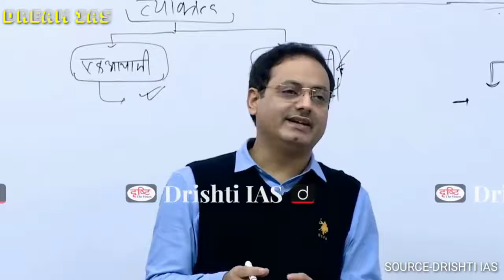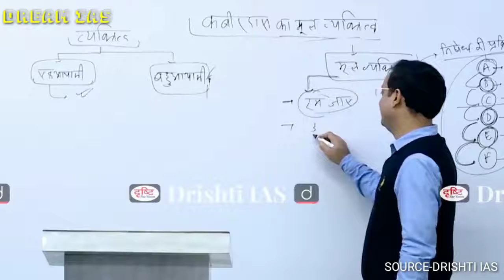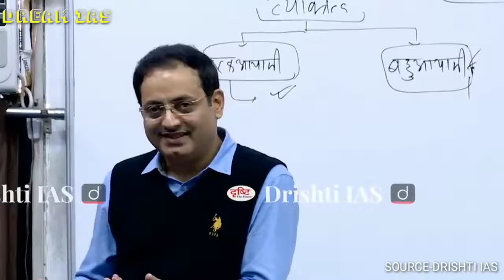Drishty IAS //UPSC //Dr. Vikash divyakirti sir//😄 funny moments.....❤️